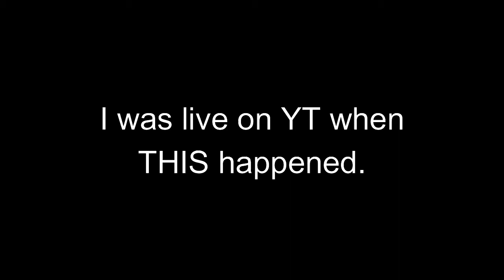10,000 IQ scammer in PSX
scemer